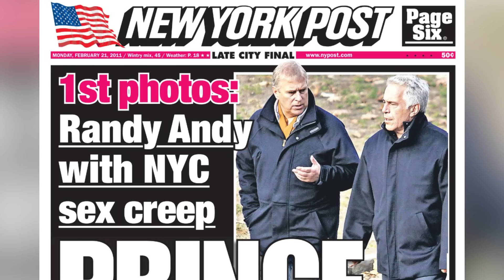Prince Andrew Lives A Wildly Lavish Lifestyle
From jetting around the globe to spending millions that he didn't have, the source of Prince Andrew's wealth has long been a point of speculation. So where'd the money really come from?

Where's it come from? | 0:00
Major spending | 1:35
Fancy homes | 3:00
The Royal Lodge | 3:56
Money from Fergie | 4:37
Shady investments | 5:37
A lavish wedding | 6:52
Flying high | 7:58
A palace home | 9:17